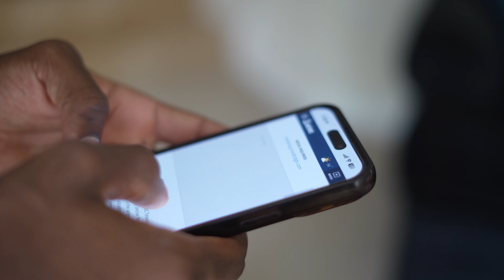Buying Clothes for 19 Kids involved in tragic apartment fire...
To God be the glory! Never let an opportunity go by where you can lift someone up...